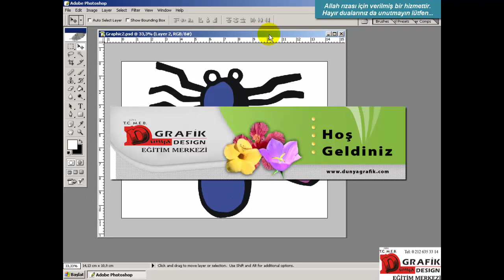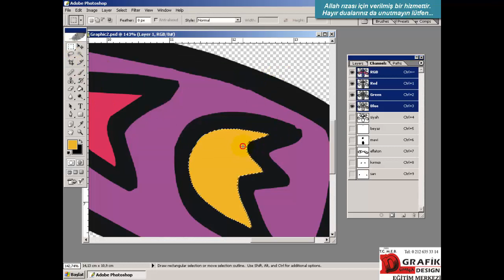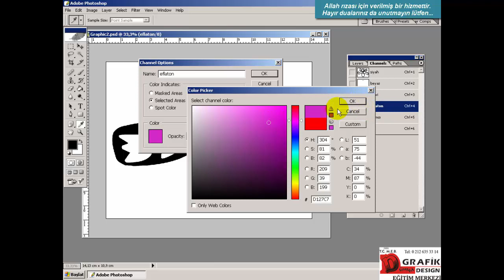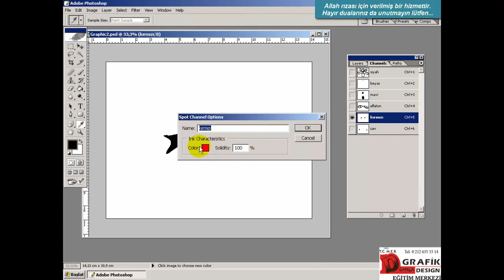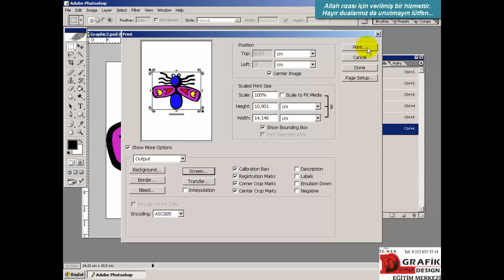Baskı desinatörlüğü, renk ayrımı, emprime baskı desinatörlüğü, photoshop Ders/6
Baskı desinatörlüğü, renk ayrımı, emprime baskı desinatörlüğü, photoshop. Tüm dostlarımıza Allah rızası için verilen bir hizmettir. Dualarınızı bekliyoruz. 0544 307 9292 nolu telefonumuza mesaj atabilirsiniz.